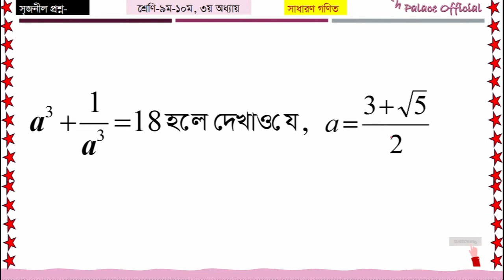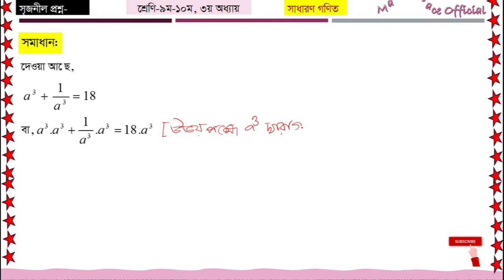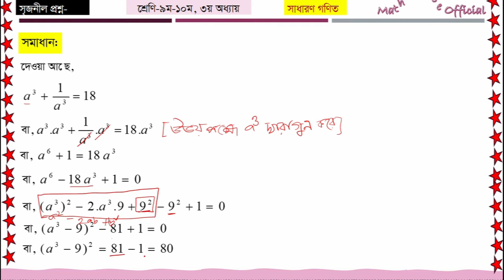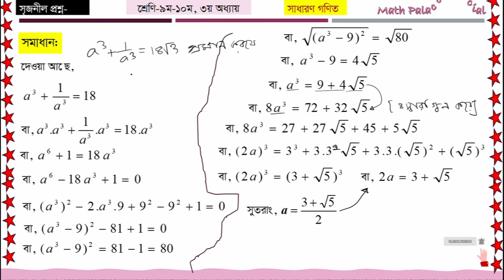SSC General Math Chapter 3 II এস এস সি সাধারণ গণিত: বীজগাণিতিক রাশি I SSC Math 3.1, 3.2